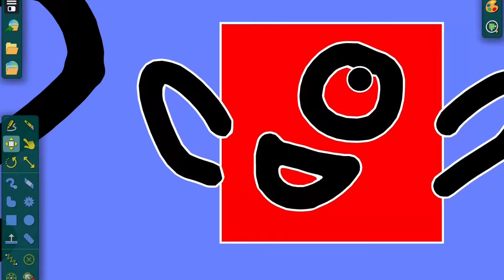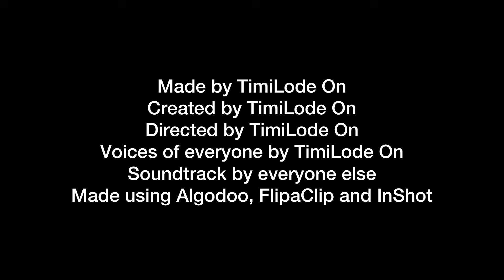The Numberblocks Show! S1 E50: The Floor is Lava!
Lava